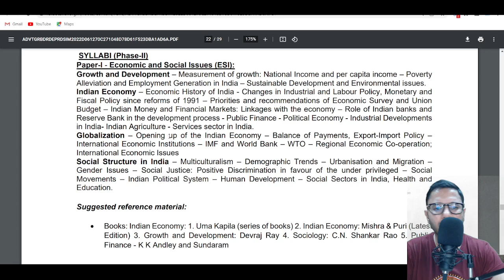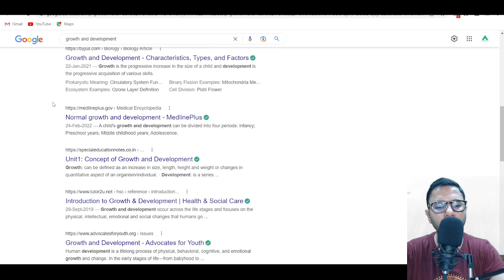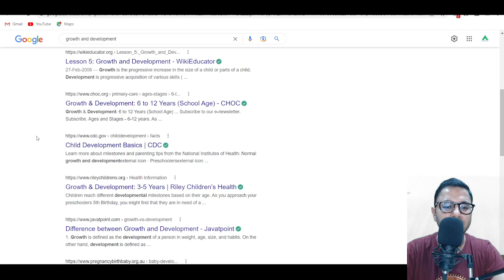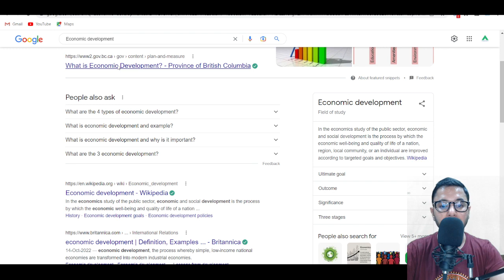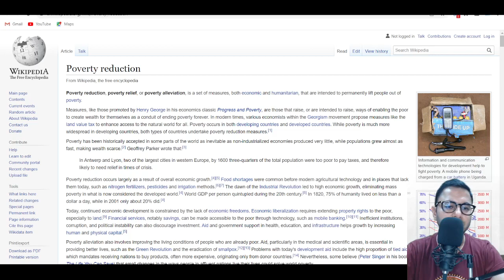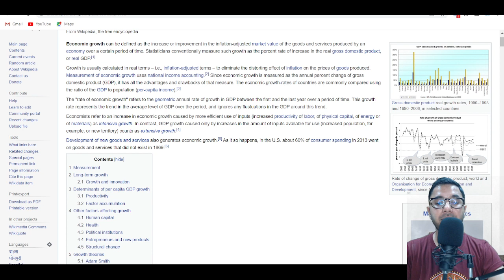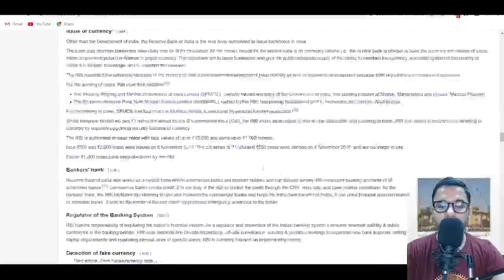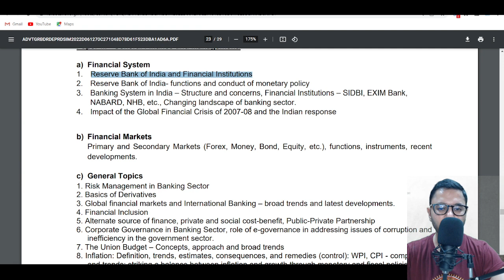How to Strategize RBI Grade B Syllabus | RBI Grade B 2023 Syllabus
Acing an exam as big as RBI Grade B requires both hard work and smart work from the part of an aspirant. While hard work is needed throughout, smart work complements hard work and reduces the weight of effort to give a major head start in the preparation.

Thus, to give you an impetus, one of the smart approaches that have been seldom paid heed to is what I am going to highlight in this session.

It is about one of the crucial aspects of the exam- Syllabus.

There is an apparent misunderstanding among the student fraternity which states that reading the syllabus is a mundane practice, and largely candidates avoid going through the syllabus more than once. But you know there is a way you can complete a major portion of your preparation by just revisiting the syllabus.

Yes! There is a procedural exercise that puts the syllabus in the limelight and at the same time, it promises to deliver an edge to the student. Moreover, this exercise can come in handy for any exam preparation, be it, SEBI Grade A, NABARD Grade B, UPSC, etc.

What is it? Watch this session and know a key to preparation that could very well be the missing piece of the puzzle you are looking for.